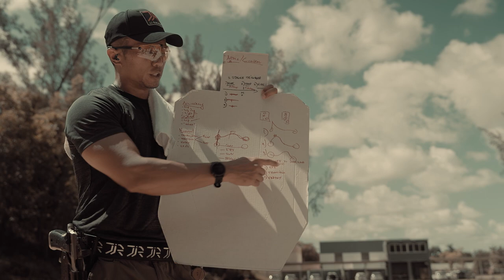JJ Racaza for Project Blue Lion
Helping Protect the Homefront

Project Blue Lion is free firearms training for active-duty law enforcement. Howitzer donates proceeds to fund high level training and education to the LEO community via its pro-staff of firearms instructors. The project directly supports these heroes with free training in order to better protect themselves and our communities.